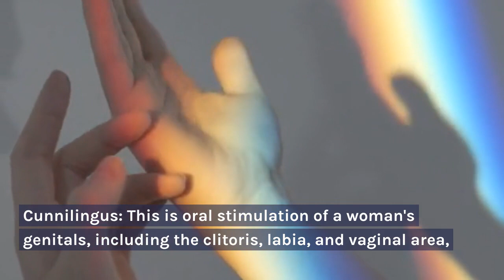Orel Sex Meaning | Mean Of Orel Sex | Types of Oral Sex🌸 | BrainyVibe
Welcome to BrainyVibe! In this mind-expanding video, we delve deep into the intriguing world of oral sex. Join us as we decode its various types, explore its hidden meanings, and share some brainy insights that will leave you enlightened. From understanding the basics to uncovering the secrets behind the art of oral pleasure, our experts provide a comprehensive guide that will satisfy your curiosity. With clarity and respect, we navigate through different types of oral sex, ensuring an informative and judgment-free conversation. By exploring the psychological, emotional, and physical aspects of oral sex, we aim to foster a healthy and inclusive dialogue. We shed light on the importance of consent, communication, and mutual pleasure, promoting a safe and enjoyable experience for all. Discover the power dynamics embedded in the world of oral sex and how malleable societal norms shape our perceptions. We challenge stereotypes and embrace diversity, acknowledging that pleasure knows no boundaries. Our engaging discussions are backed by insightful research and scientific facts, offering you a holistic perspective on this intimate topic. By disseminating knowledge and promoting understanding, we empower individuals to make informed choices that align with their needs and desires. Prepare to embark on a thought-provoking journey that goes beyond taboos and assumptions. Let BrainyVibe be your trusted companion as we unravel the mystique behind oral sex, exploring its intricacies and shedding light on its undeniable appeal. Don't miss out on this captivating exploration of pleasure, connection, and human sexuality. Join the BrainyVibe community today!